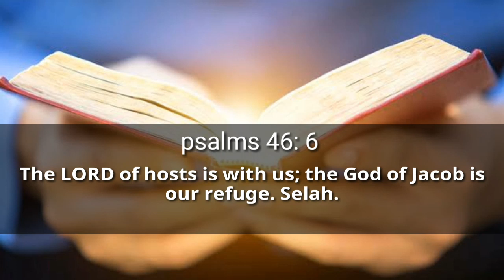WORD OF LIGHT| Today bible verses